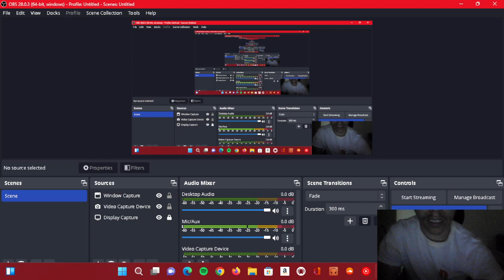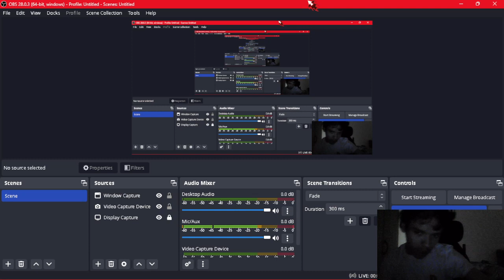hey you guys I just created engine impact account I will not lose nothing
hey you guys I just created genschen impact account so now every time play the game I will not lose none of my progress since it's registered through my email now so like this video comment subscribe and thanks for watching and I will be uploading it again whenever I can so make sure to stay tuned for that